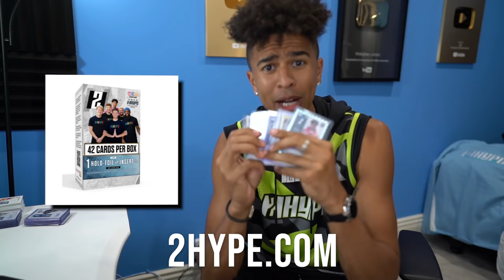2HYPE Chopped Christmas Cook-off 2!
We can only guarantee the first 400 orders (in the US) will get shipped out and arrive in time for Christmas!